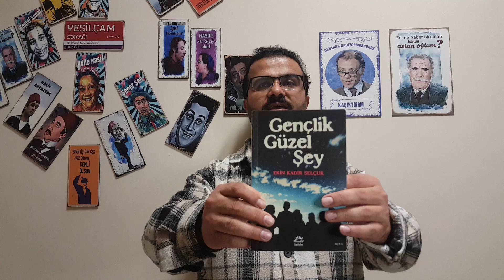Ekin Kadir Selçuk | Gençlik Güzel Şey (Alıntılar)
Kitaptan bazı alıntılar:

📌 Bu hayattaki en büyük çabası sanki fark edilmemekti (10).

📌 Sınırları olanların yaraları da olduğunu öğrenmiştim (10).

📌 Okulun ilk günleriydi ve hocalarını tanıdıkça hayal kırıklığı yaşayacağını henüz bilmiyordu (18).

📌 İnsanın aydınlanması birdenbire olur (19).

📌 Her hayranlık ilişkisi denklik talep eder (23).

📌 Uçurumdan yuvarlanırken zirveye nasıl ulaşsın ağzından dökülen sözcükler (26).

📌 Demek ki zamanla her şey yerli yerine oturuyor, su yolunu buluyor (56).

📌 Bazen çok tuhaf oluyoruz. İyi niyetle gerçekleştirdiğimiz bir eyleme bile kötü duyguları karıştırabiliyoruz (134).

📌 Erkekler geç büyürmüş. Edebiyata tutkun erkekler daha da geç (139).

Kitapla kalın ve asla kitapsız olmayın. 😊